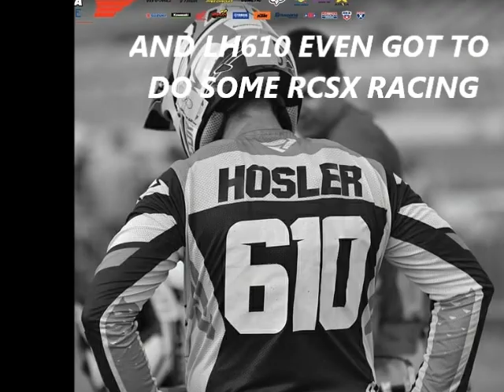Daytona Bike week 2020, Dirt Bike Style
I went to Daytona Bike week with my favorite second family, the Hoslers, and we rode some dirt bikes, cruised some Harley's, and drank some vacation soda's. Friday was some fun riding at Pax Trax. Saturday was Monster Energy Supercross day. Sunday and Monday Lane raced the RCSX amateur day. And Tuesday was RCVSX. Kyle and I rode our modern bikes in the OPEN class, Bob raced two classes on his TM400, and Lane raced the 74 TM125.